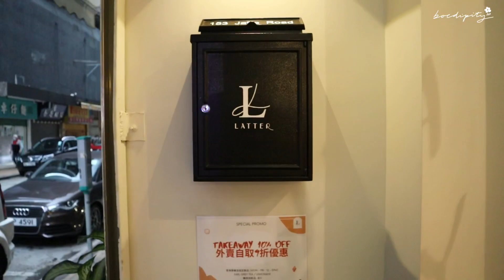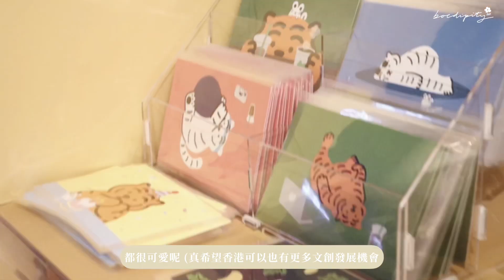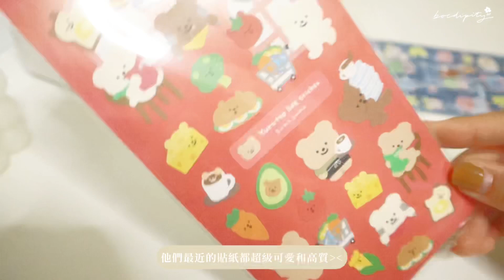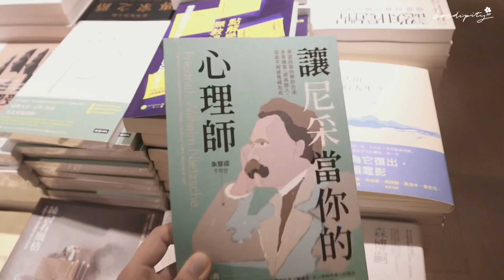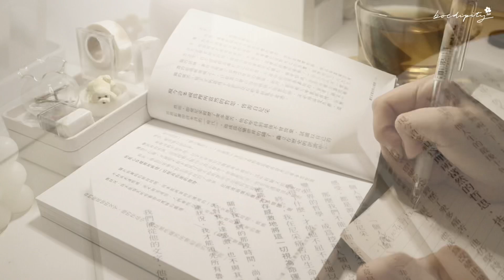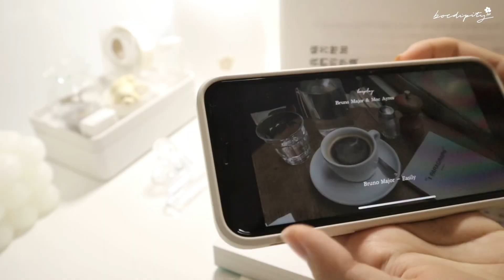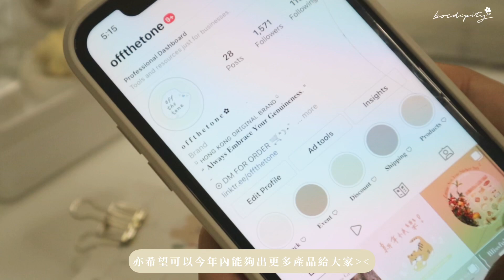#4 VLOG ✿ | 假期の日常：去cafe / bakehouse食評 / 同場加映Studywithme 🤍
/ VLOG 04 february /
🤍BE MY FRIENDS 🤍
• 𝙋𝙚𝙧𝙨𝙤𝙣𝙖𝙡 𝙗𝙡𝙤𝙜 : 𝘽𝙤𝙚𝙙𝙞𝙥𝙞𝙩𝙮
🤍BACKGROUND MUSIC🤍

3. Regent’s Park - Bruno Major